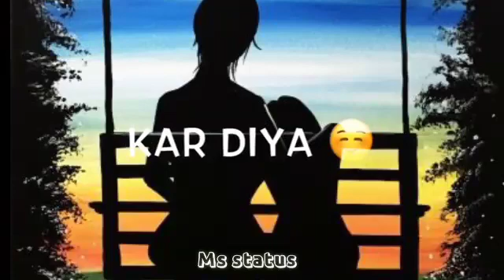Maaaa what's app status video II what's app status